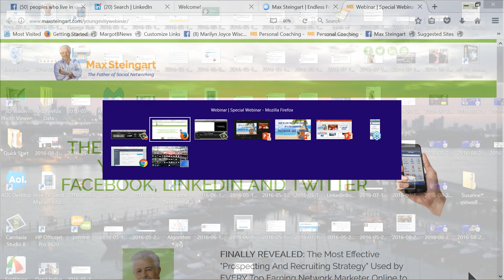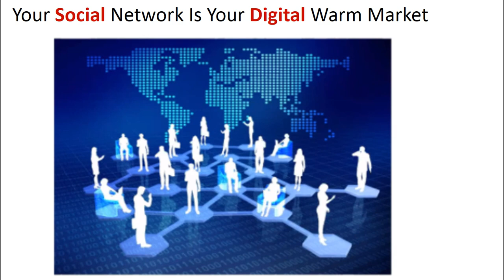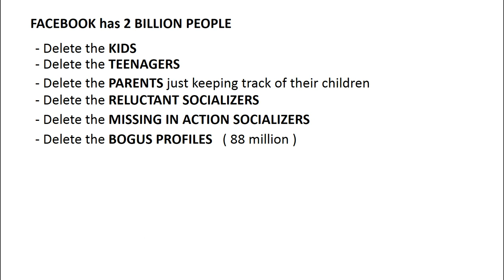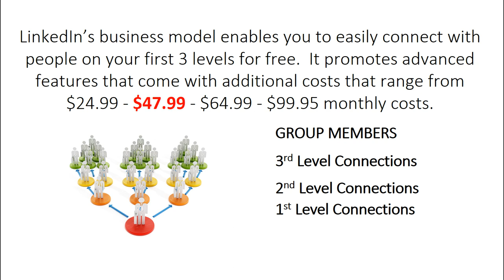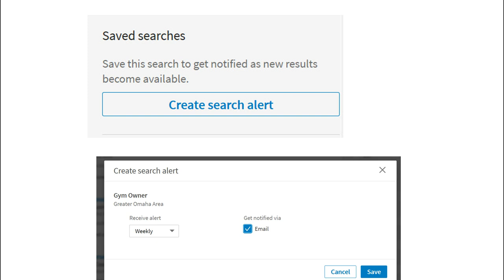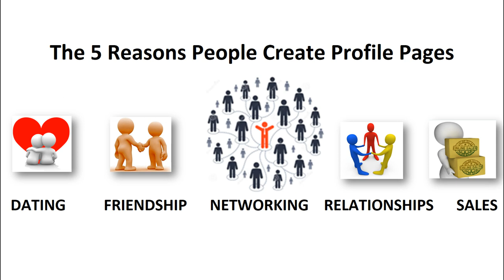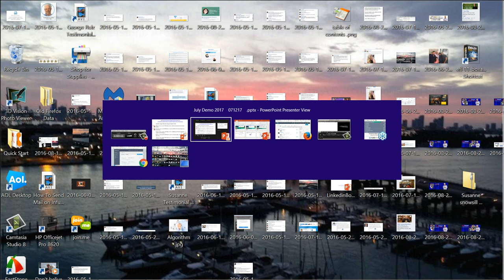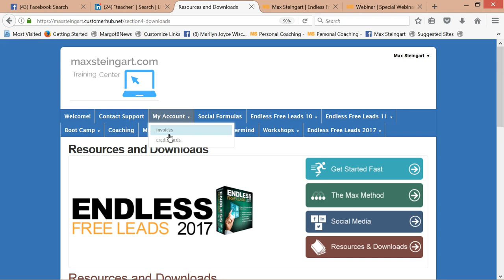4 Steps To Building A Youngevity Business On Facebook And LinkedIn In Less Than An Hour A day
Max Steingart demonstrates his proven 4 step formula for building a Youngevity business to Brenda Gousset's team.  The formula can have anyone connecting with perfect prospects and closing sales in less than an hour a day on Facebook, LinkedIn, Twitter or any other social network.

Max teachers everyone: how to recruit for MLM on Facebook,.

MLM Prospecting with Facebook - How to find people

MLM Training - The Fast and Easy Way To Build Your Business On Facebook In Less Than An Hour A Day

Max is an online mlm trainer and homebased business entrepreneur who helps you explode your network marketing business opportunity with his proven marketing formula for social networks like Facebook.

Max is a network marketing trainer, speaker and coach. If you want to improve your results in mlm prospecting, mlm recruiting, team building or attraction marketing Max's proven 4 step formula is your answer.

Many network marketers are crying for leads and are delighted when they finally learn about Max. Prospecting and recruiting on social networks like Facebook makes sense. You have direct free access to over 2 billion people.

But you also have to know HOW to connect with the people that would be your best prospects and avoid the people that won't.

Max understands the science behind the process of connecting with perfect prospects, connecting with them and closing the sale
His 4 step formula makes it easier than you can believe until you try it yourself.

Watch as top network marketing trainer and leader, Max Steingart explains how to use the searching features on social networks to explode your network and home based business!

This is groundbreaking training.

The top earners in your business are using social networks like Facebook, LinkedIn and Twitter to build their business.  They have teams of people doing it too.   But they don't tell you how they're doing it unless you're on their team.

Max will tell you how they're doing it and how you can do it too.
to learn more.

Many network marketers have made sales within hours of watching his "Get Started Fast On Social Networks" training video that's included in his ground breaking "Endless Free Leads 2017" home study course.

Be sure you don't miss how YOU TOO can follow this easy process and have a dynamite team doing what you do.